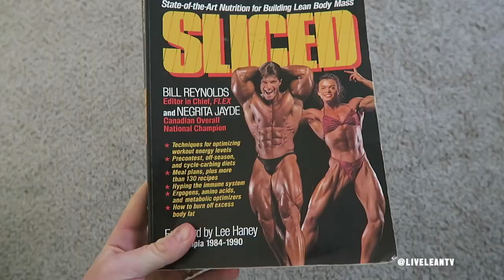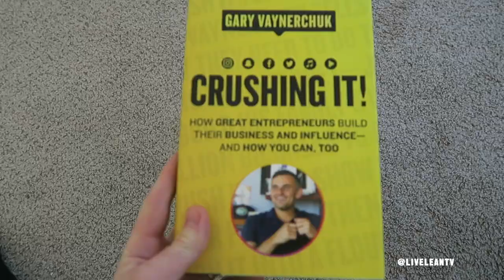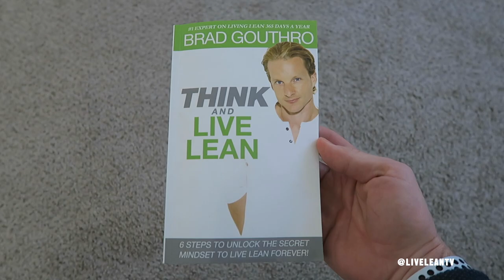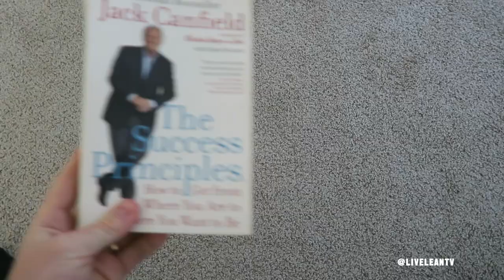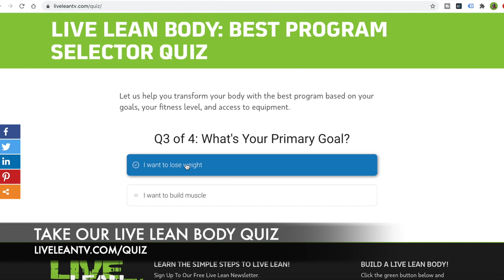Our Favorite Fitness Self Help Books To Change Your Life And Mindset | LiveLeanTV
On today's episode of Live Lean TV, we share our favorite fitness self help books to change your life and mindset.